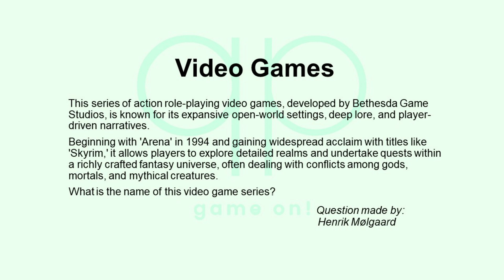Season 196 Day 6 of 14